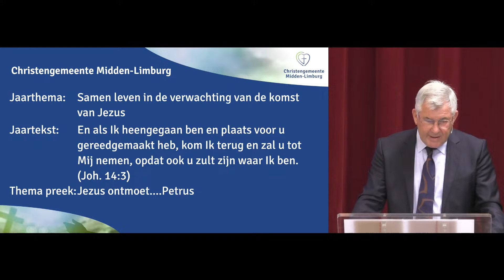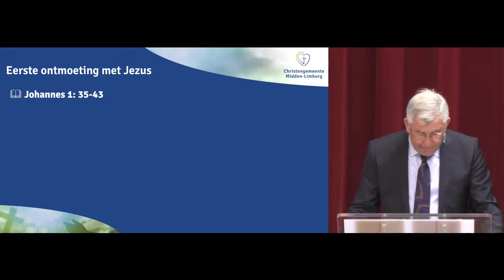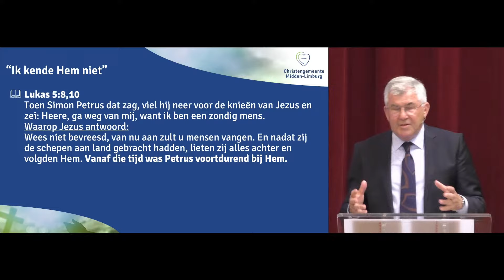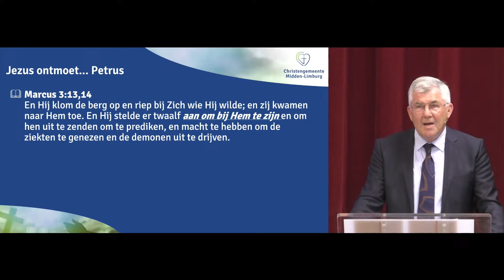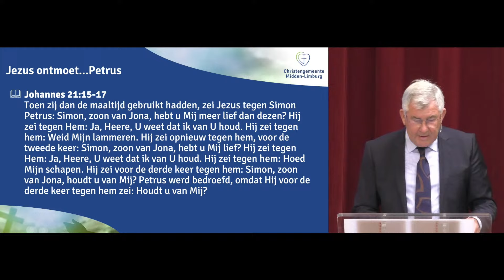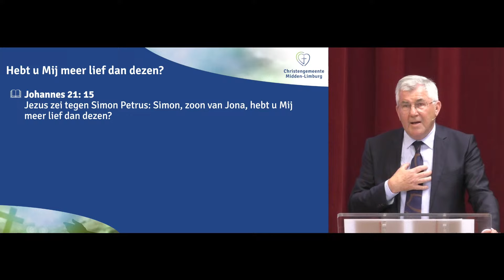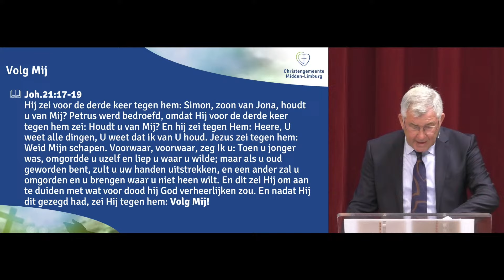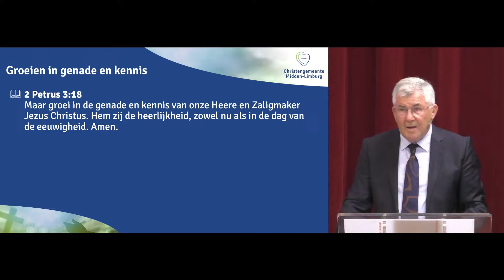Jezus ontmoet ... Petrus (Miel de Rechter)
Preek door Miel de Rechter. 27 oktober 2024.